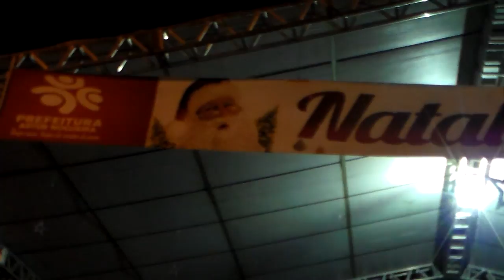CASA DO CAMINHO - NATAL MÁGICO 2015 DE ARTUR NOGUEIRA PARTE 5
QUINTA-FEIRA 10/12/15